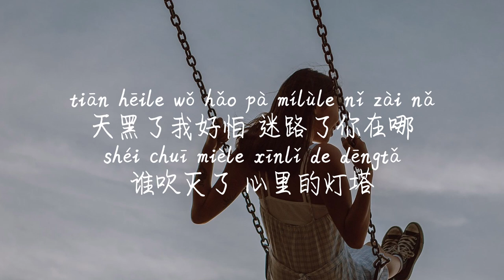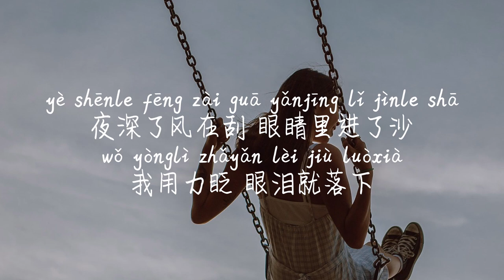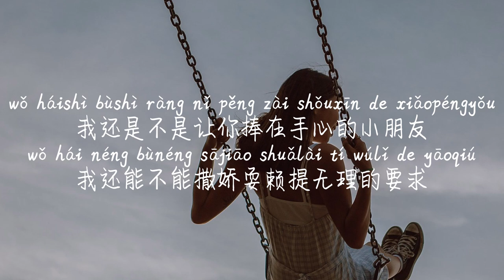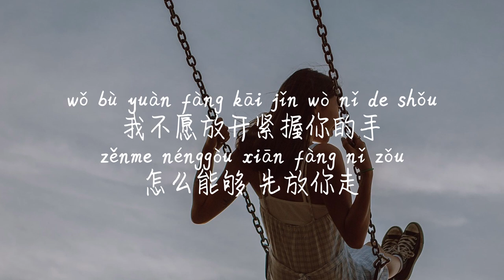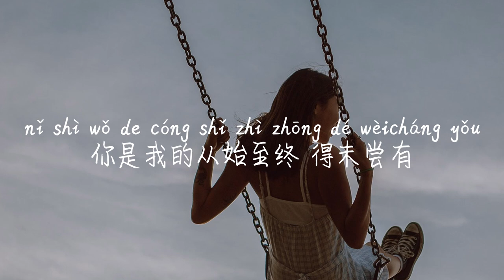【小朋友-任然】XIAO PENG YOU-REN RAN /TIKTOK,抖音,틱톡/Pinyin Lyrics, 拼音歌词, 병음가사/No AD, 无广告, 광고없음